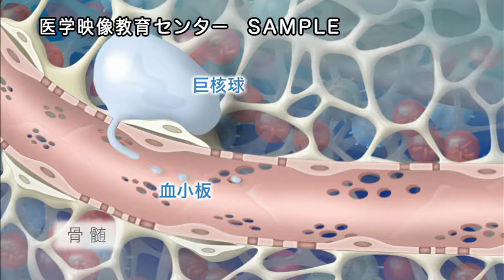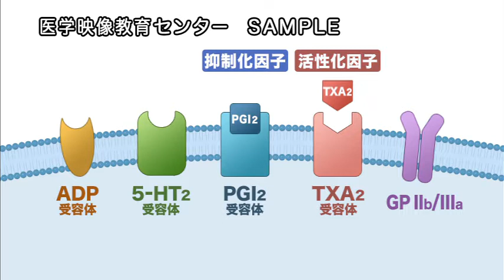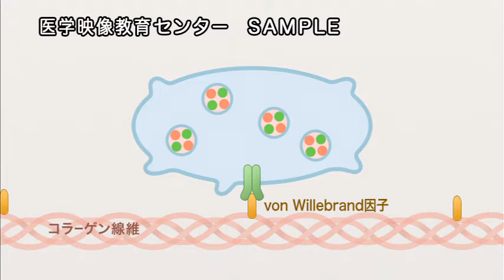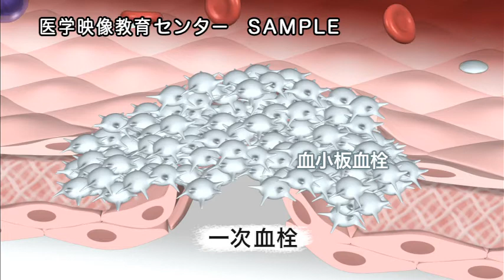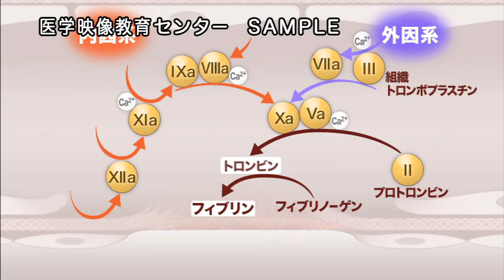目で見る薬理学入門 第3版 Vol.3 血液系疾患の治療薬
本ムービーは『目で見る薬理学入門 第3版　Vol.3 血液系疾患の治療薬』のサンプルムービーです。

＼ 医学・薬学・看護学など医療に携わる方々必見！／

日常診療でよく処方される薬剤について
“疾病と治療薬”という視点をベースに、
薬効・薬理、作用機序などをわかりやすく解説しています。

目で見る薬理学入門（第3版）全12巻 好評発売中

◆ 解剖や生理、病気の成因を踏まえて薬の作用機序が理解できる！
◆ 分類別のリスト表示で、薬の種類・適応や禁忌などがひと目で分かる！
◆ 複数の作用機序があっても、ナビゲーション的CGで学習をサポート！